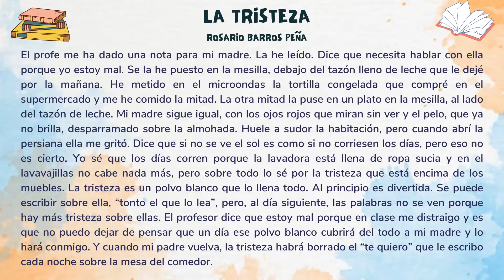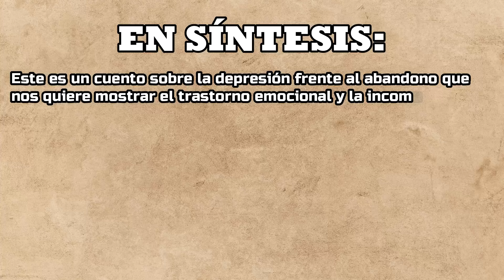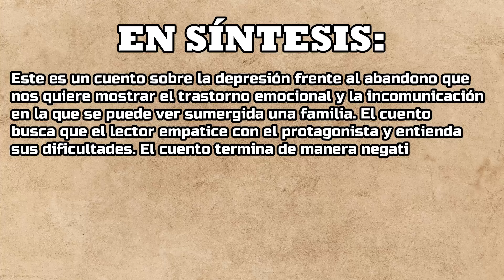Lectura inferencial: ¿Cómo realizar la lectura inferencial de un texto? 📝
✅ La lectura inferencial consiste en establecer una especie de diálogo con el texto que nos permita realizar una serie de inferencias a este. Esto significa que vamos extraer conclusiones a partir de la información tanto implícita como explícita que nos brinda el texto. En este video aprenderemos algunas estrategias para realizar inferencias a un texto y llegar a la interpretación del mismo.

⏰Secciones del video:👇
00:00 - ¿Qué es la lectura inferencial?
00:17 - Pasos a tener en cuenta para realizar una lectura inferencial.
01:01 - Texto de ejemplo.
02:50 - Sacamos inferencias del texto de ejemplo.
04:17 - Conclusión del tema.